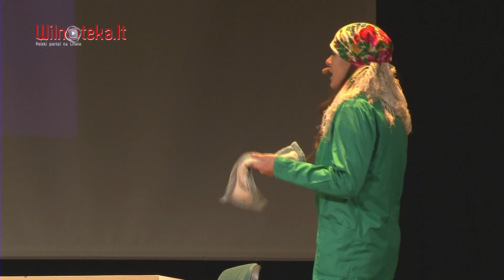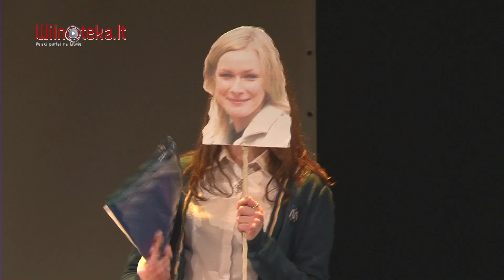I Kabareton StuDnia`2015: Szkoła Średnia w Mickunach / Wilnoteka.lt